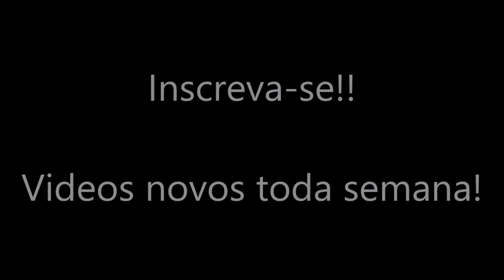Taolu Pa Chong (Punho dos oito cotovelos) - Técnicas de aplicação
Rua Jovino do Rosário, 1069 - Curitiba - Paraná
(Ao lado do Terminal Boa Vista)

Facebook: Família do Tigre Curitiba

Aulas de segunda a sexta das 18:30 as 20:00 e das 20:00 as 21:30